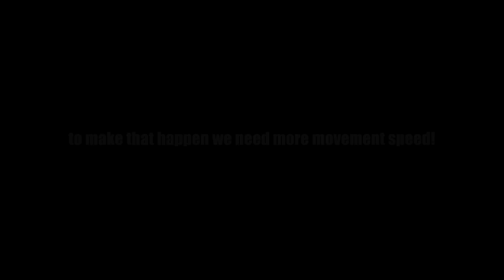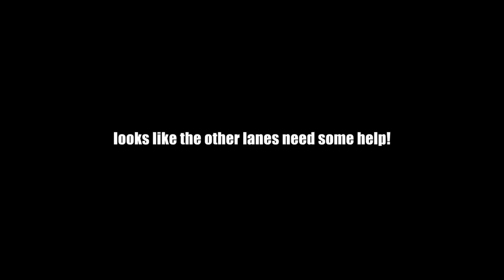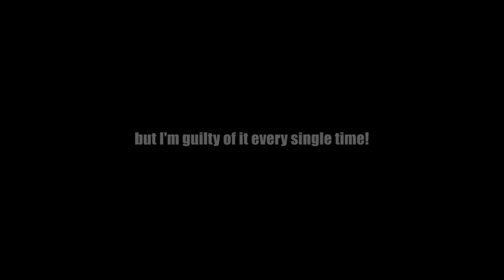How To Win a Game With 3 Boots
The new patch of Dota 2 finally came out like always there are bad things and there are good things but this one my friends is gonna be a lifetime meta, a broken build for a broken hero! Alright maybe I went too much but this build actually works and it's strong! remember we always need to practice to be good at something!